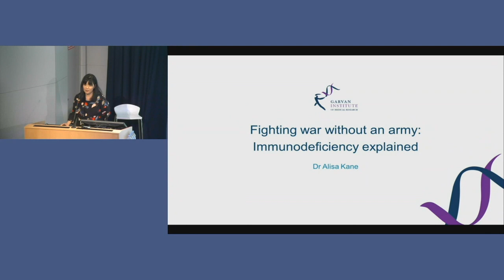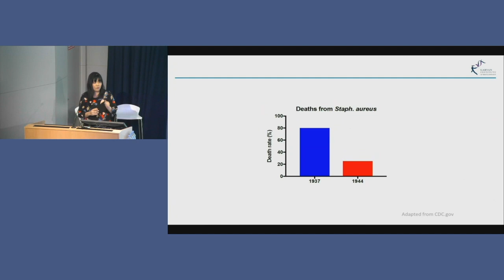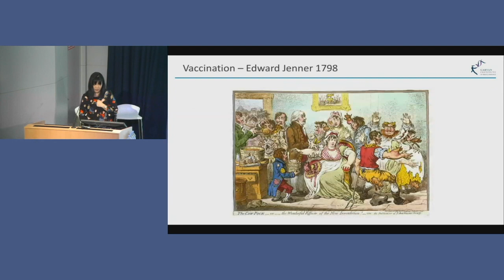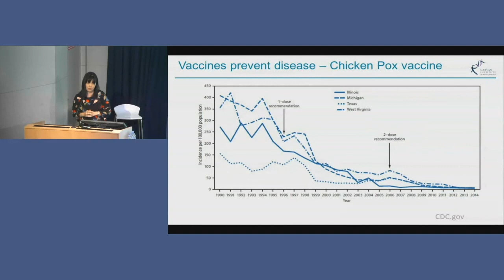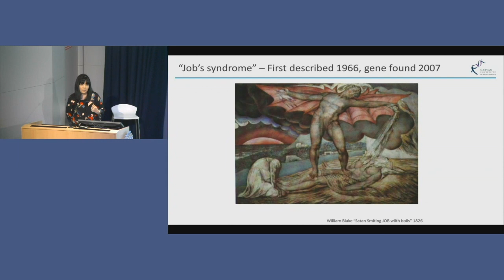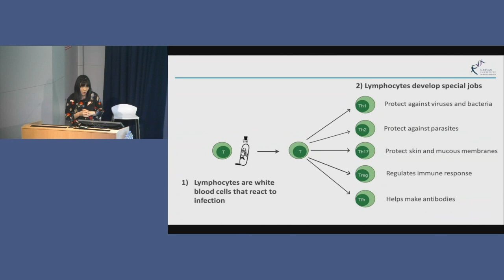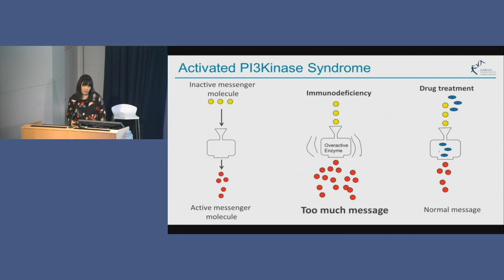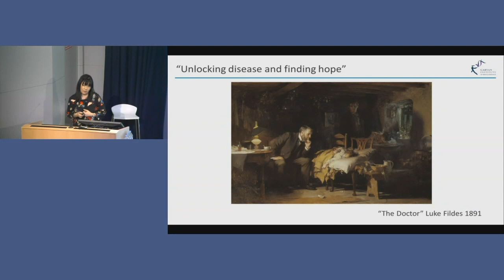Introduction to immunodeficiency - Dr Alisa Kane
In this presentation, Dr Alisa Kane gives an introduction to immunodeficiency. To find out more